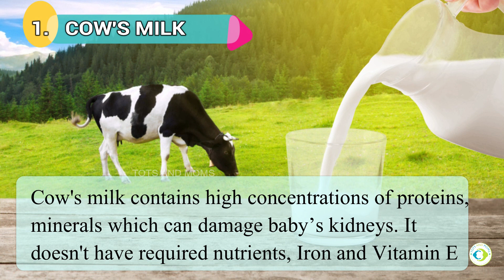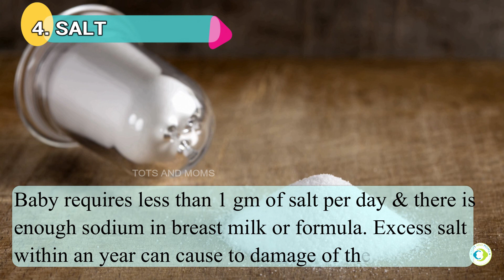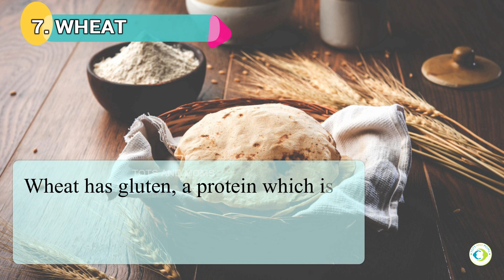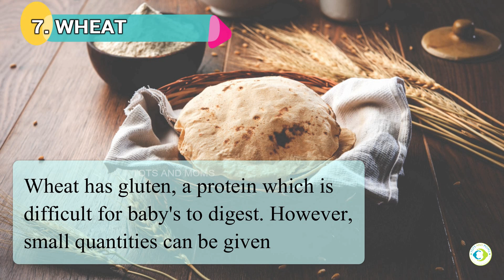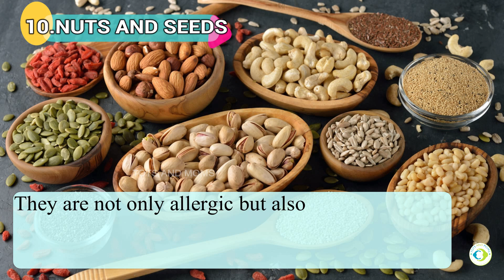6 FOODS TO BE AVOIDED for Babies till one year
Weaning time? Starting your baby on solids? With all excitement its good to introduce all foods we eat to them. There are few exclusions though.